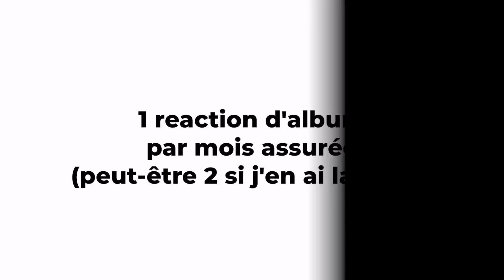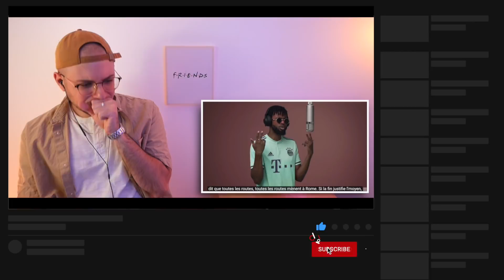Lefa - Seul | A COLORS SHOW | 1ÈRE ÉCOUTE | REACTION (2021)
📖  DEFINITION DE REACTION:

nom féminin

1. Force qu'un corps agissant sur un autre détermine en retour chez celui-ci.

2. Réaction chimique action réciproque de deux ou plusieurs substances, qui entraîne des transformations chimiques.